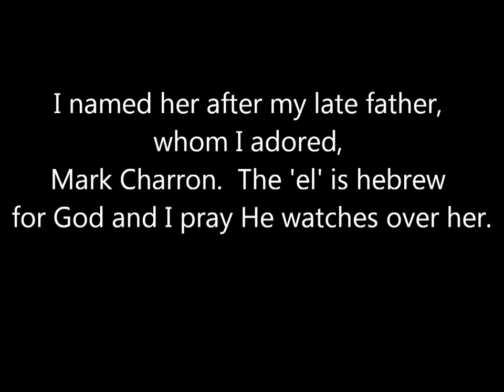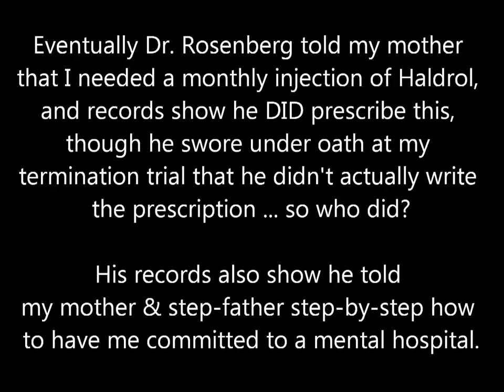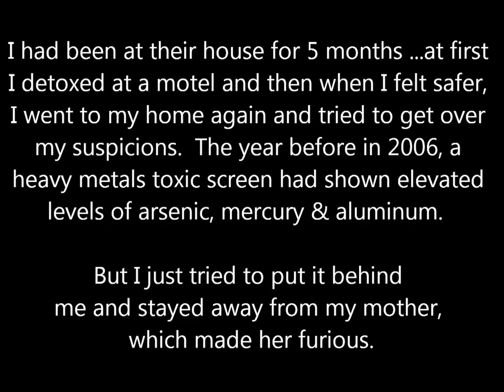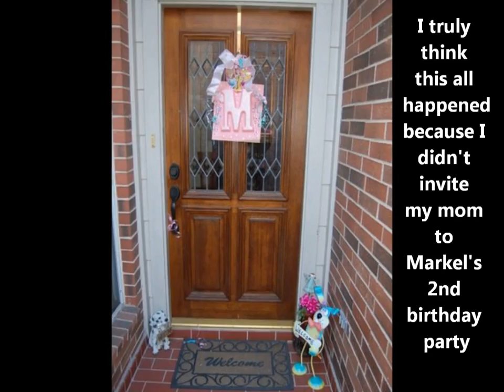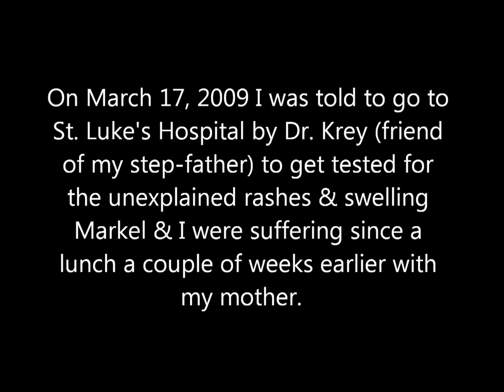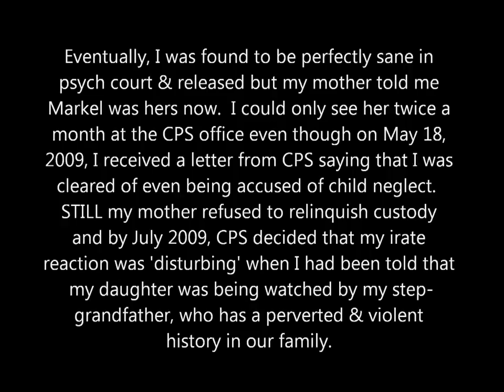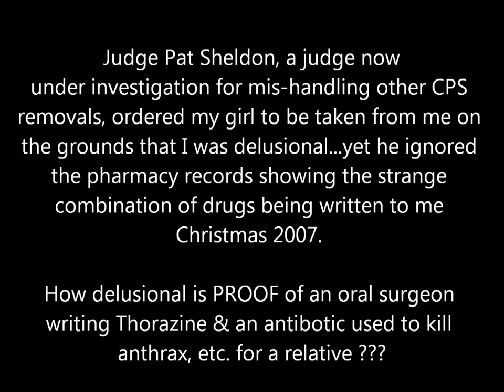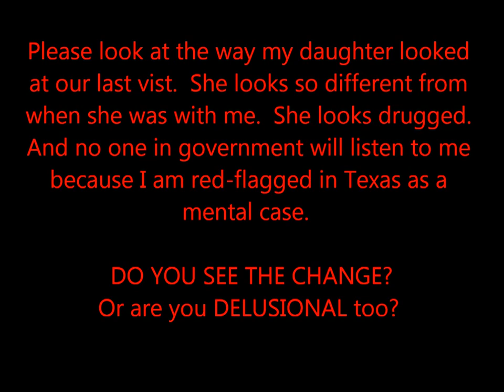Disturbed, Copyright 2011 by Amy Charron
Please be patient while this video is edited by the new Webmaster for accuracy and to add/or clarify details.  Also, please visit the new Official Website for Markel Charron for more information.  Please be patient while the website is 'under construction' also.  Thanks in advance !